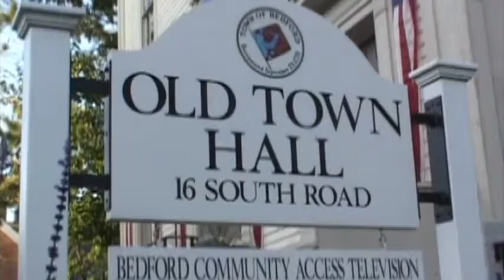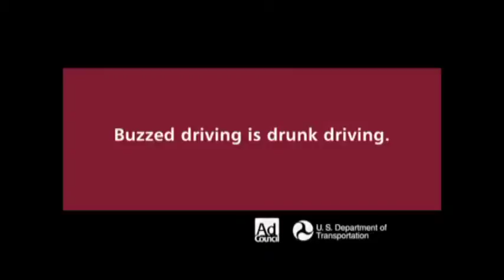Bedford Common - Middlesex Community College Special